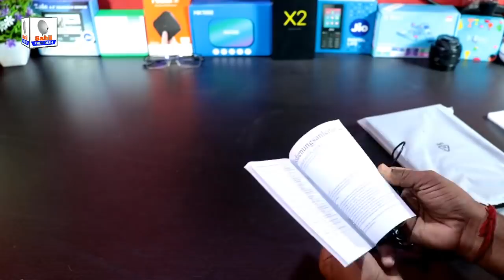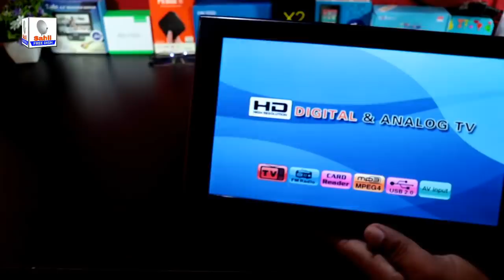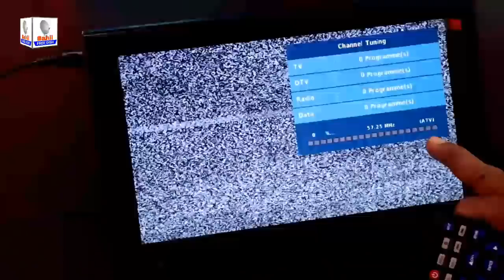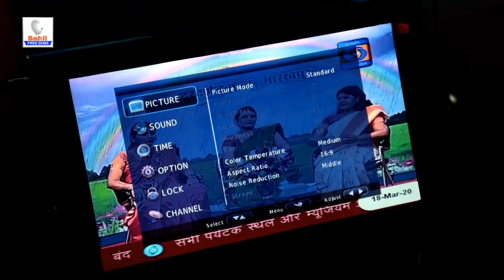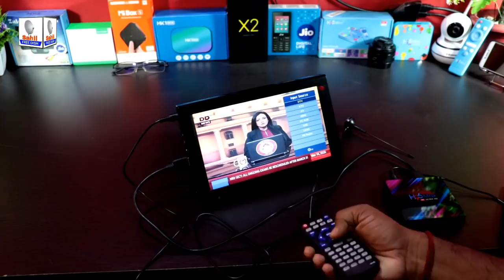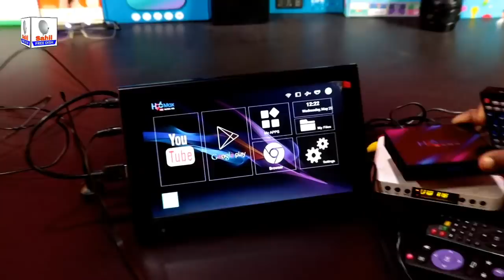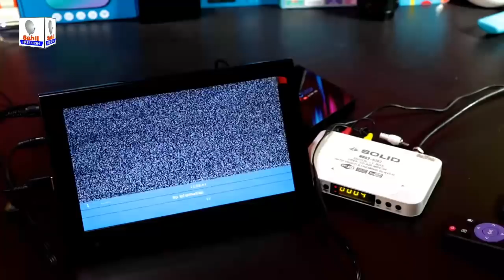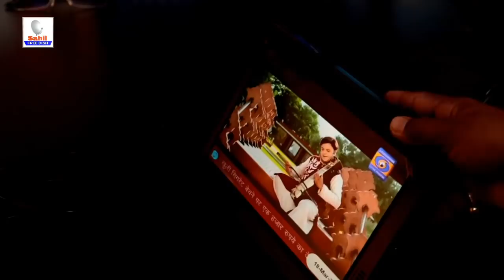Leadster Protable Tv D12, DVB-T2 DTV ATV PVR Full HD Unboxing Review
📂MY GEARS🎥

3️⃣My SOLID Settop Box
4️⃣MY DSLR CAMERA
5️⃣MY BOYA MIC
6️⃣MY GREEN SCREEN SETUP
7️⃣MY TRIPOD

📽️Camera : Canon 200D
Mic : Boya
Editor : final Cut Pro X
Laptop : MacBook Pro
Sound Editor : Audcity

FOLLOW ME 🌍

Copyright Reserved ©️Sahil Free Dish ™️